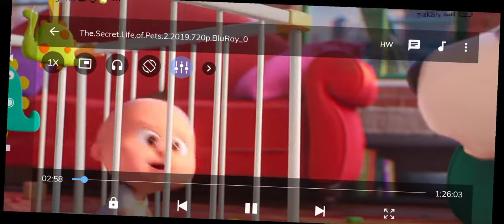Secret Life of pets 2 ~ Liam and max ,intro of the movie